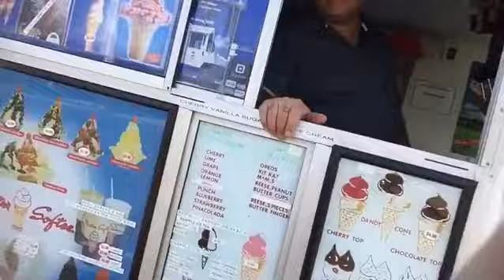Mister Softee Ice Cream Truck with Mark II Music Box in Bayonne, NJ | "The Very Best | (4-14-2017)